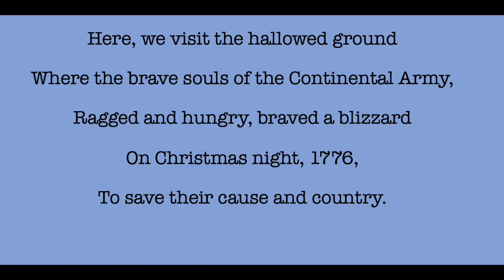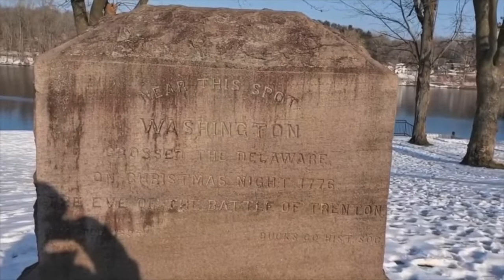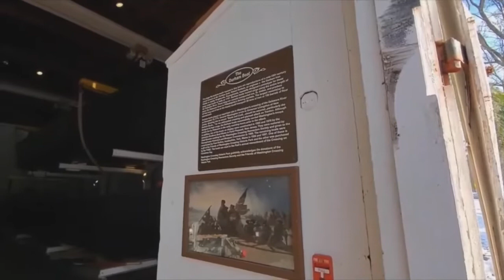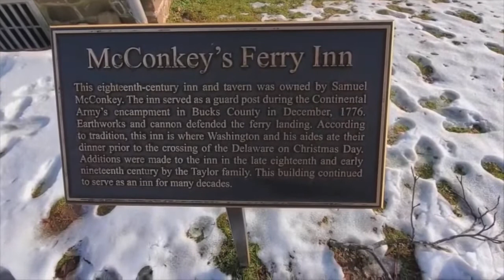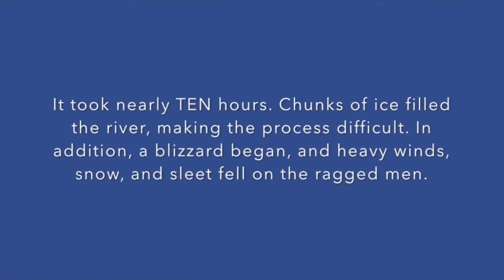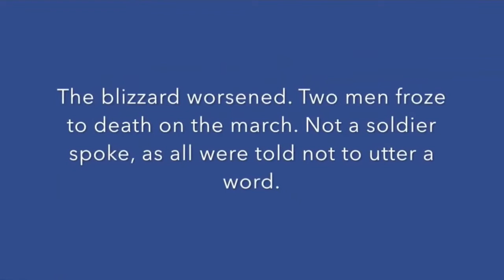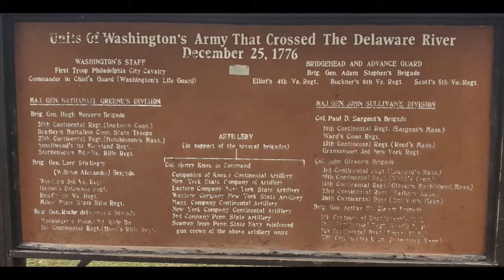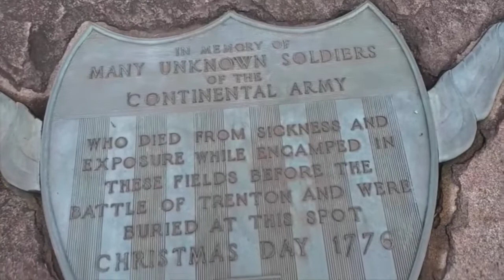A Visit to Washington Crossing State Park: Crossing the Delaware, 1776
In this video, we revisit Washington Crossing State Park.

Every year, when celebrating the Christmas holiday in safety, security and hearty peace, remember the fortitude and unspeakable courage of these few thousand souls, who against all odds, saved their nation and changed history forever. Without them, Americans through the ages, and the world at large, would never know or enjoy the prosperity and liberty that marked the ages since. With their all at stake, they prevailed.

In sum, as G.M. Trevelyan so poignantly stated:

“It may be doubted whether so small a number of men ever employed so short a space of time with greater or more lasting results upon the history of the world”.

God bless them, and God bless America.